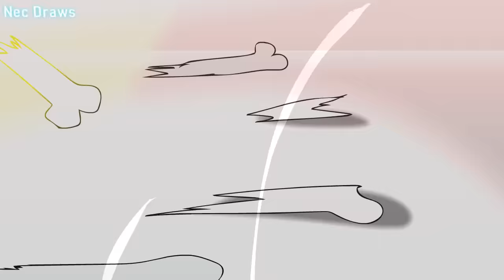LastBreath!Sans vs DustTrust!Sans (Animation)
Animation: Nec Draws
SoundEffects: Undertale, (internet)
Edit: Nec Draws

LastBreath Sans by ZerJox

So, after all, this time doing Undertale animations and stuff I'm kinda tired of it, and to be honest, I don't really like what I'm doing anymore.

I have been doing a lot of stuff this last week besides the animation like I've been studying chess, physics, and stuff.
But I'm feeling like being an animator is more like a job than something that I like to do.

probably I'm just tired
I usually start getting bored of something that I've been doing for too long, so probably it is just that but yeah idk

Take care of your self 'cause someone really cares about you.

Stay Determined.